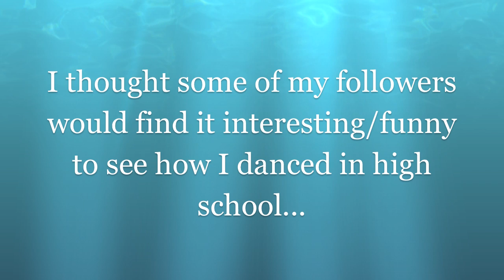My High School Dance Show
I hope you guys enjoy watching me miss counts, trip, forget choreography and occasionally look good while dancing at my senior dance show in 2008. Since I upload a lot of dance videos on this channel I figured you guys would want to see where my dancing ability was about 5 years ago. Please feel free to laugh, I really don't mind ^ ^ and I hope you like it!

And for anyone curious, I'm 17 in this video. People are always asking my age in my videos. Haha.